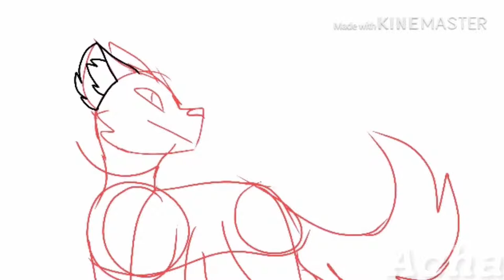Speedpaint(READ DESC.)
Oh hello there, been a long time huh?
Well that’s because I am a huge procrastinator. But, do not worry! Im making another meme! It’s the Ugh! Meme, originally by にゃーな[*chitam*].

OC used:
Scott

Program used:
ibisPaint X
KineMaster